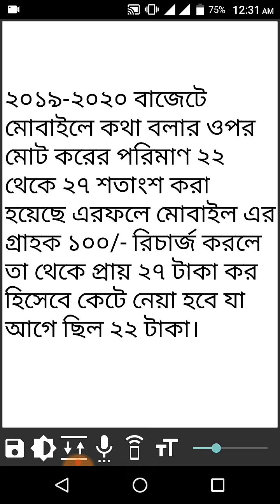মোবাইল ব্যয় বৃদ্ধি ২০১৯-২০২০ বাজেট